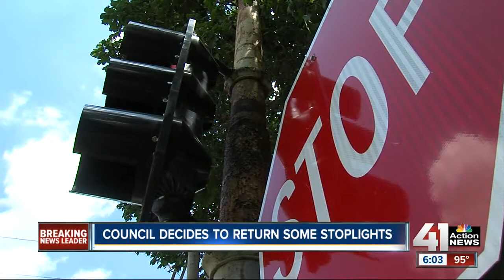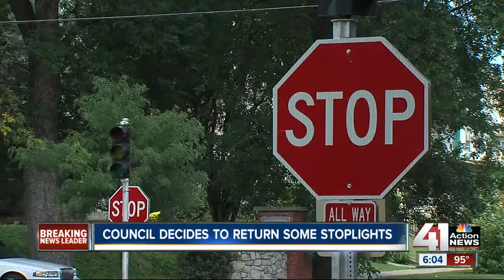Stoplights in Kansas City make their return to some intersections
Debate continues over stoplights versus street signs at some Kansas City intersections.